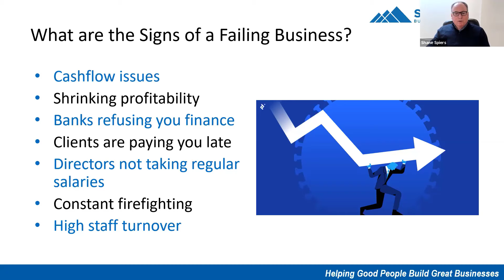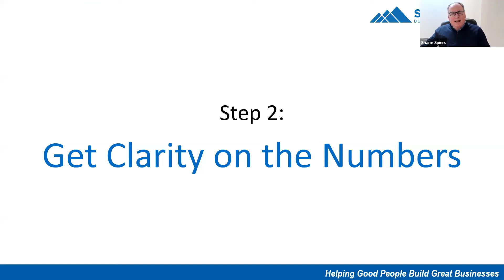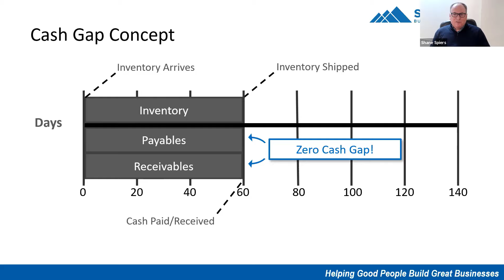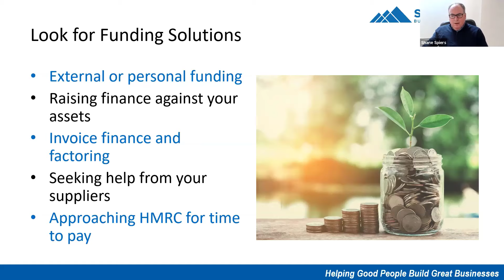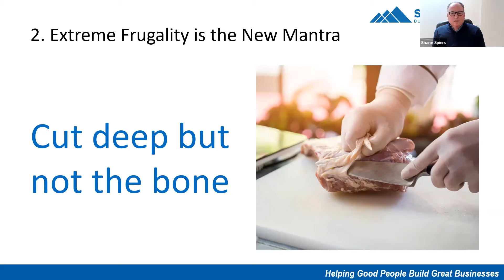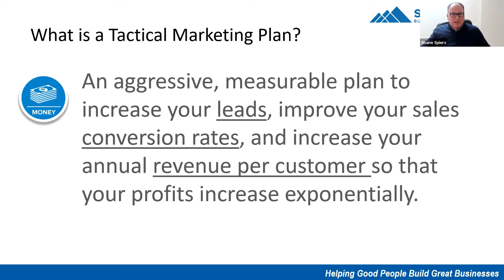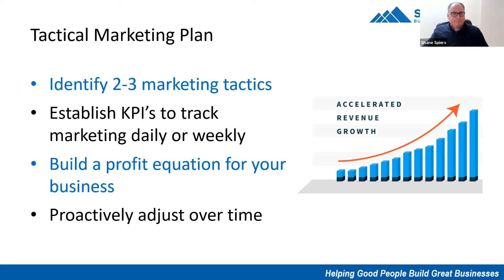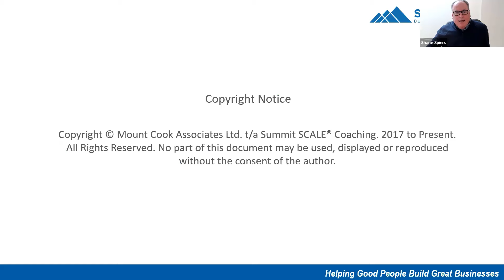How to Turnaround a Business in Financial Difficulty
Cashflow issues, shrinking profitability, banks refusing you finance, clients are paying you late, directors not taking regular salaries, constant firefighting…
Watch this FREE 30-minute online training where I show you 6 steps you need to take to turnaround a failing business including 3 essential strategies that need to be deployed in times of financial difficulty!